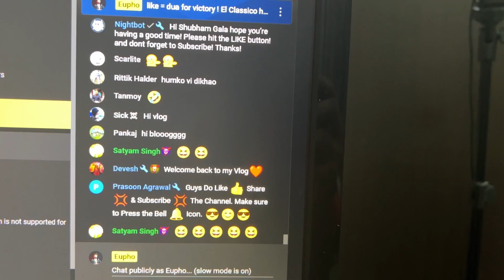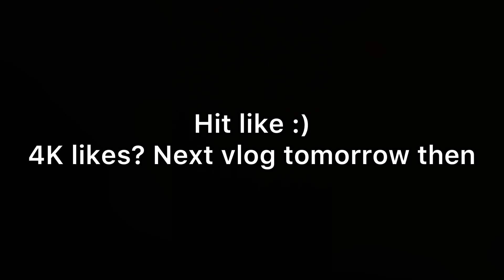Excali and Antidote GIVING LEAKS ? | Uncut EupHo Vlogs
Sudden plan to visit Enigma's Bootcamp and meet @AntidoteCS and @Excali ! We had fun and here's a short vlog i did on everyone's request . Also i have 3 Vlogs lined up will be putting them out ASAP , do comment and tell me if you want more and give me some ideas for upcoming vlogs will keep you all updated!
Thanks for 70K ! ROAD TO 100k now!